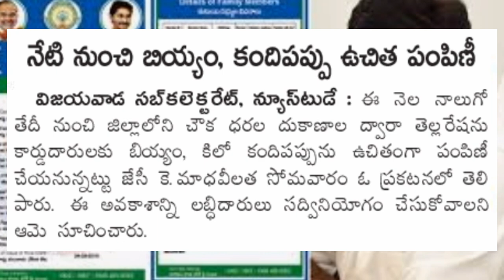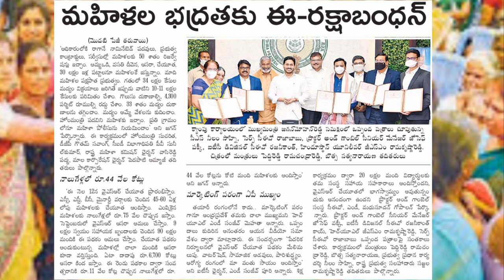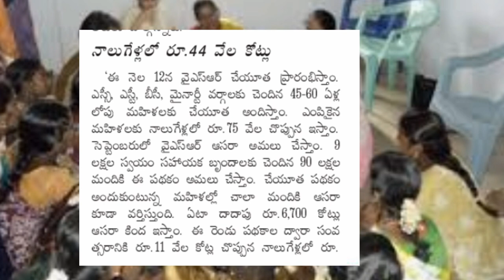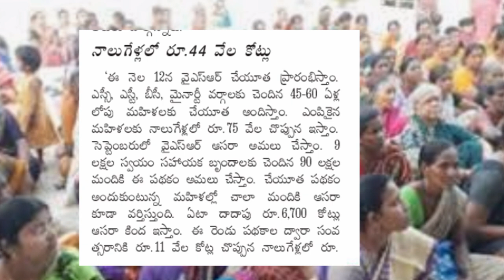మహిళలకు శుభవార్త 90 లక్షల డ్వాక్రా మహిళలకు SEP లో 10,000 /- రూ" ఈ రోజు నుండి ఉచిత రేషన్ పంపిణీ 2020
AP Free Ration Updates | AP Dwakra Mahilalu Updates | YSR Cheyuta  Scheme Updates 2020